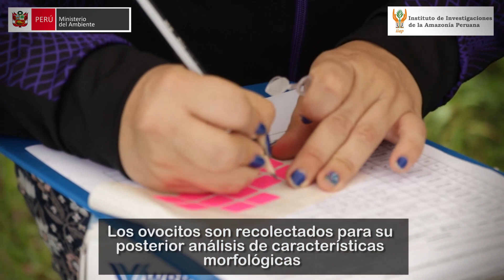Reproducción inducida de Pirañas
Proyecto desarrollado por el IIAP en convenio con el Acuario Valentina, cuya finalidad es desarrollar un protocolo de reproducción de pirañas rojas con fines ornamentales.